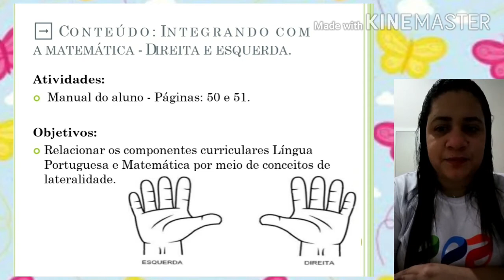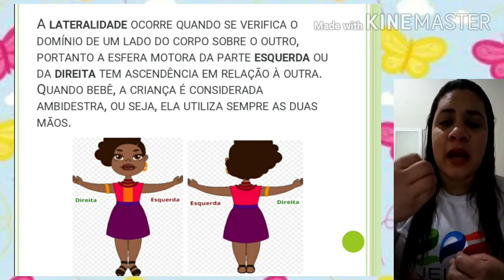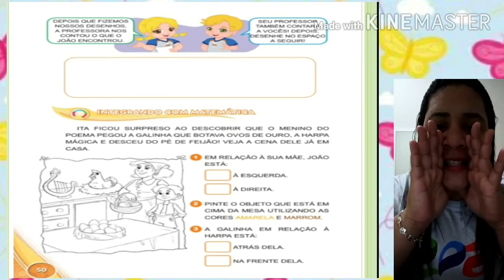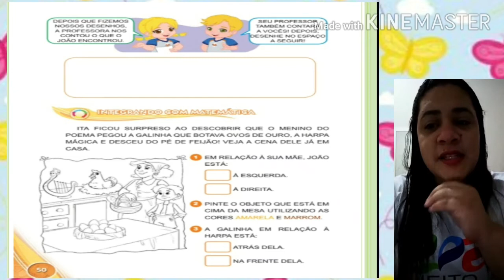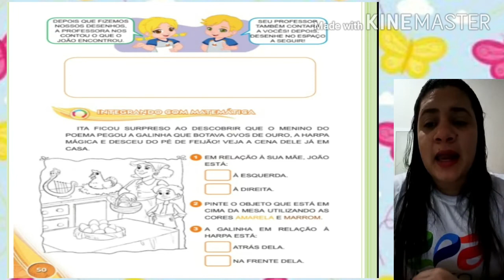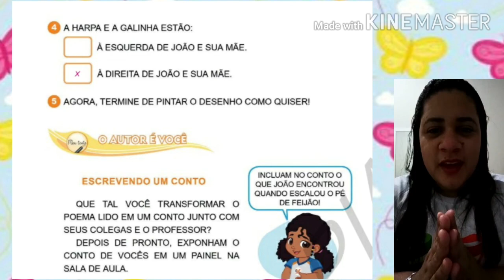1° ano: Aula de Português - 31/07/2020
Aula de Português da turma do 1° ano com a tia Beth. Integrando com matemática - 50 e 51. ❤